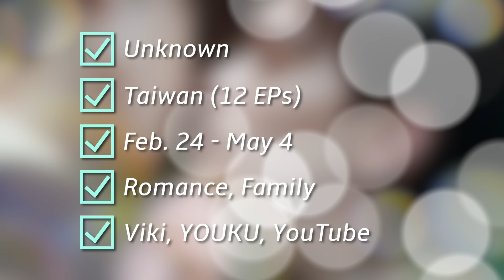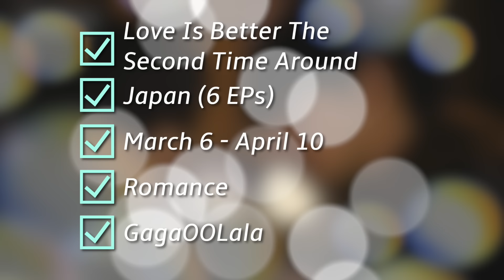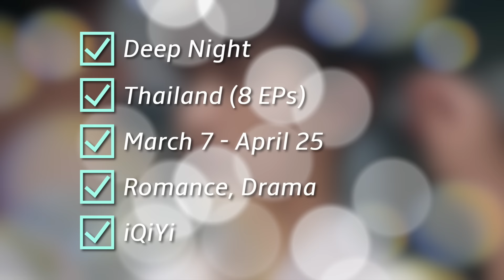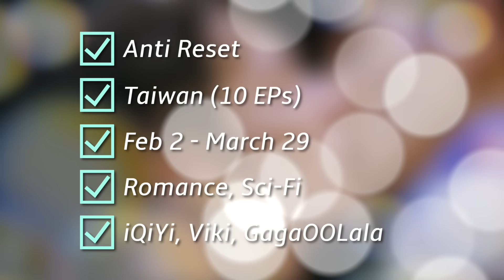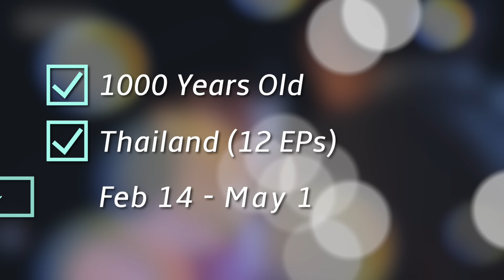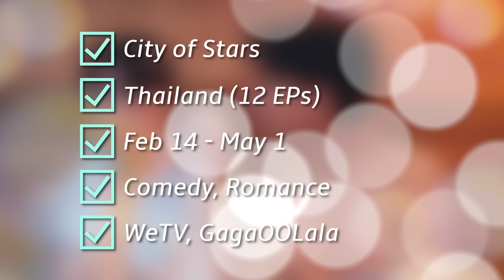14 Ongoing and Upcoming BL Series [March 2024]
Here are the 14 ongoing and upcoming bl series [march 2024].

Special thanks to Patrons:
Matthew Lawrence · XylonAkauMSTS · R.O. Sowell